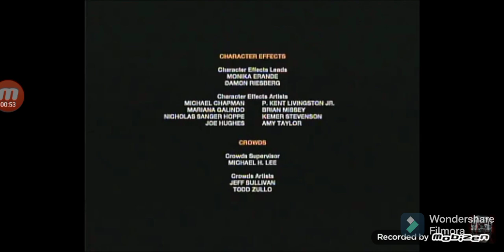February 12, 2023